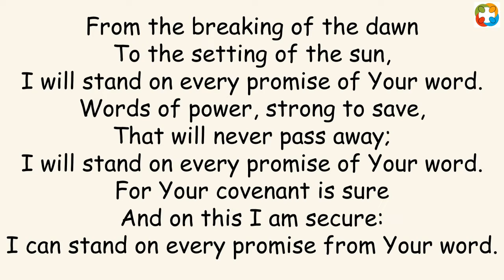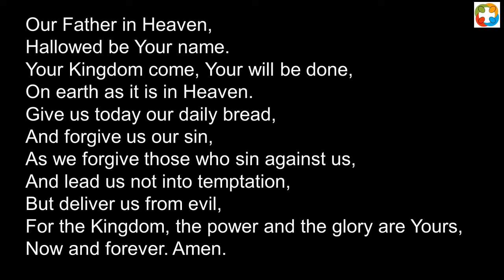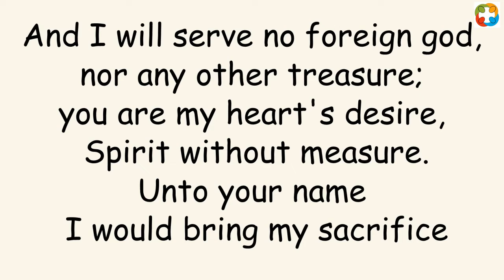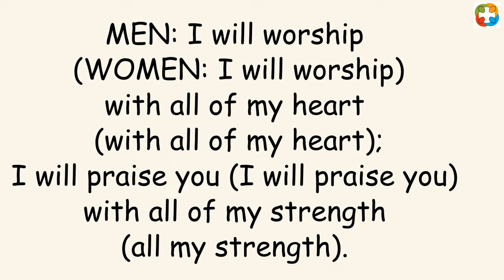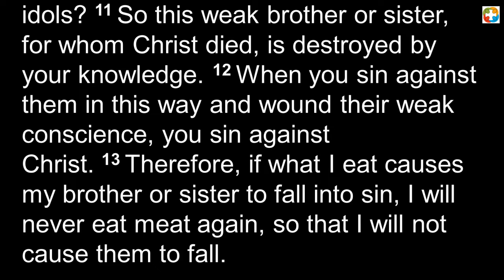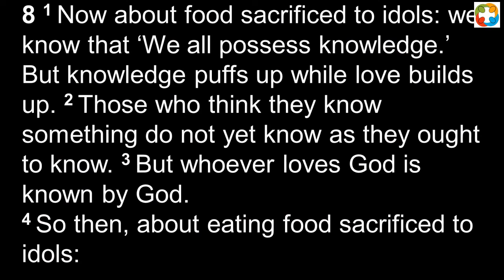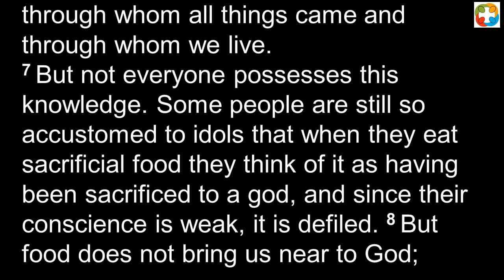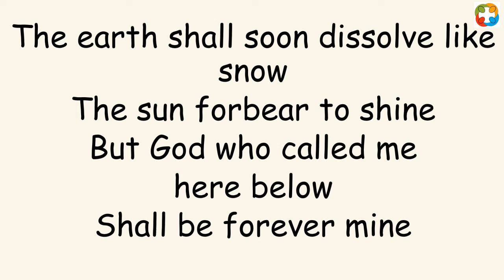Freedom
The 11 am Morning Service on 20 February 2022, Ben Thorp preaching on 1 Corinthians 8 and leading the service. Delivered live in the building and simultaneously online via Zoom, from Sandyford Henderson Memorial Church.